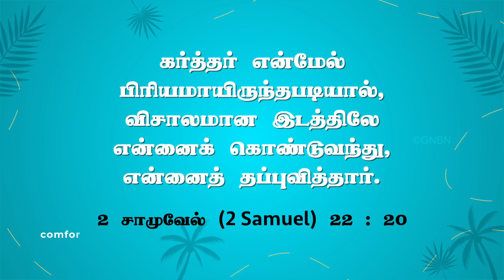தப்புவிக்கிற தேவன் ! | Walk with Jesus | Bro. Mohan C Lazarus | June 9